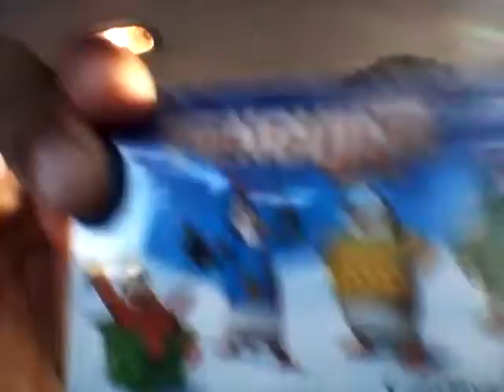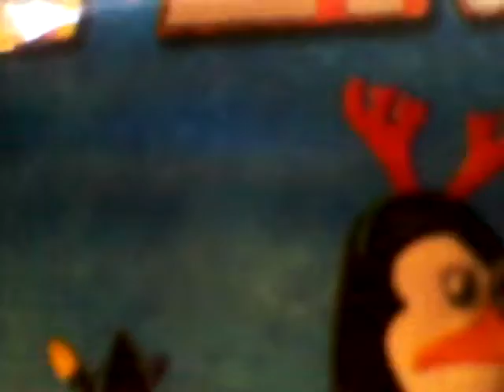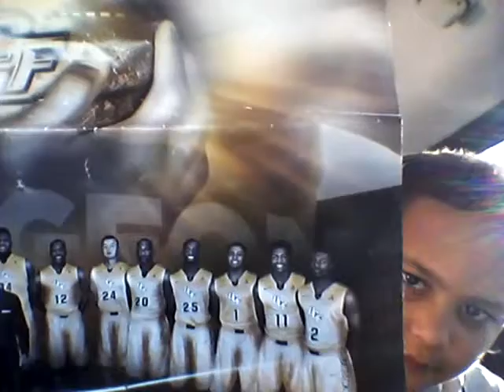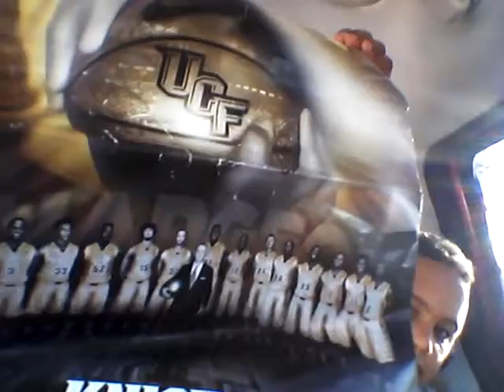Wwkwow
P.t on December, 12/10/14